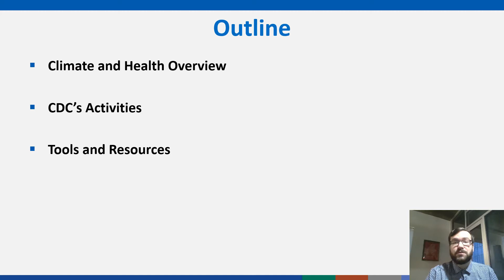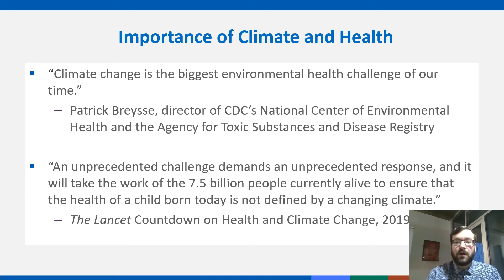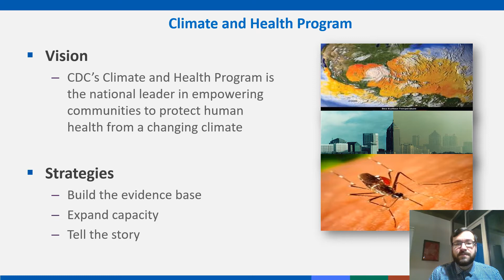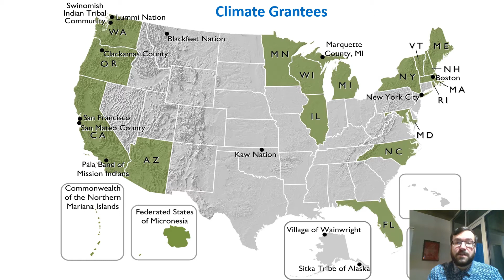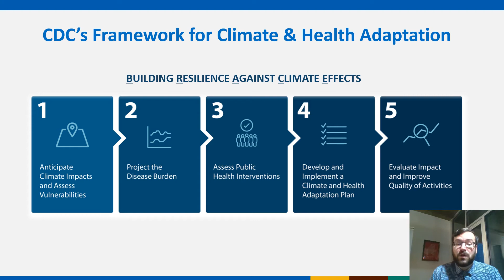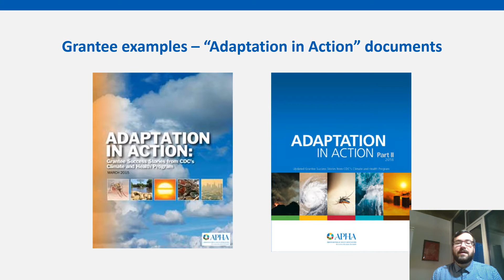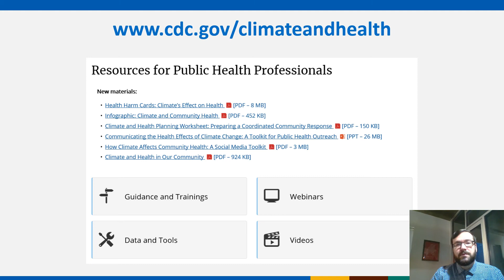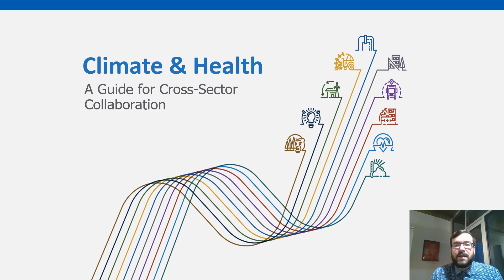Climate Change and Human Health: Perspectives from the CDC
Paul Schramm, Centers for Disease Control and Prevention